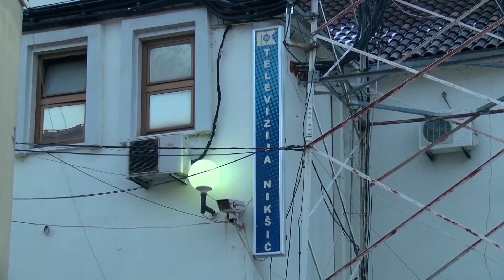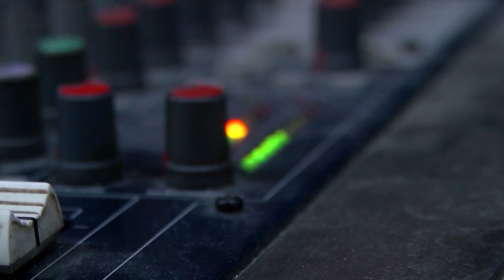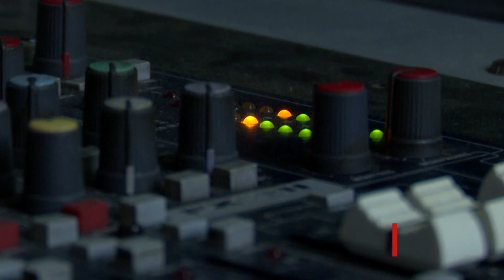Izjava Radomira Kračkovića povodom Svjetskog dana slobode medija